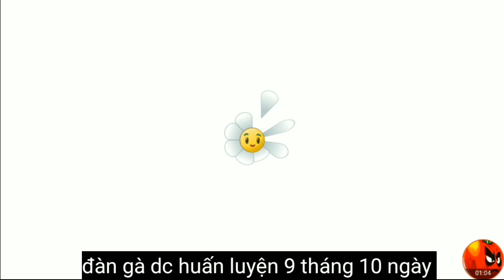Plantsgamer l Turkeypult 8.4.1 max level l ko cản nổi...?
👍Mọi người xem video thấy quảng cáo hãy bỏ ra vài giây để xem hoặc truy cập nhà quảng cáo để mình tiếp tục duy trì và phát triển kênh nhé. Xin cảm ơn!

👉Mọi người ủng hộ Kênh Chia sẻ thủ thuật Kinemaster "Phạm Tuân Đz" giúp mình nhé:

💟Các bạn có thể tham khảo video pvz2
 8.1.1 tại đây:

▄︻̷̿┻̿═━一Thank you Linhym

Mod by Linhym